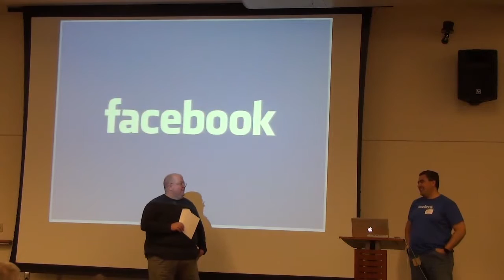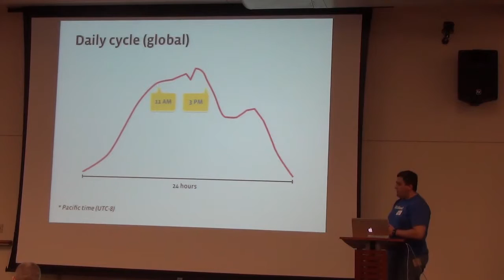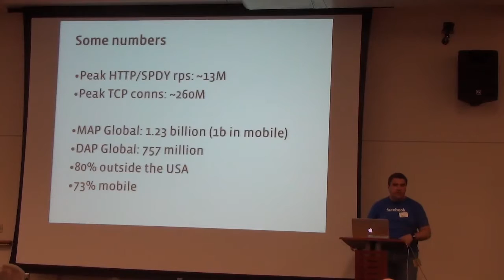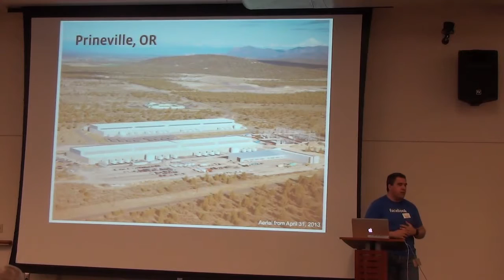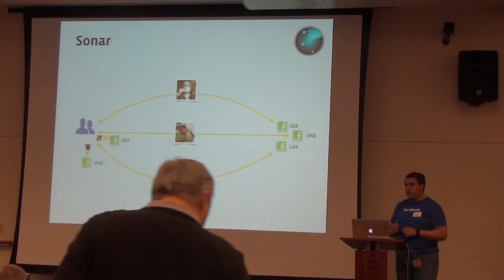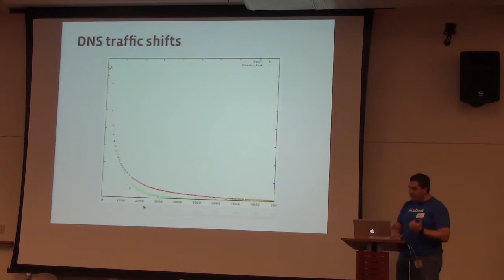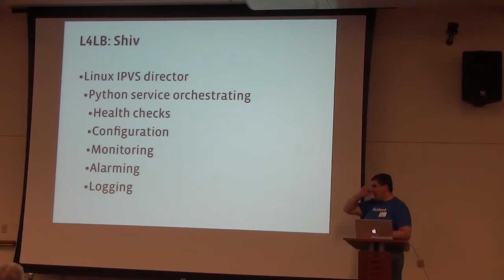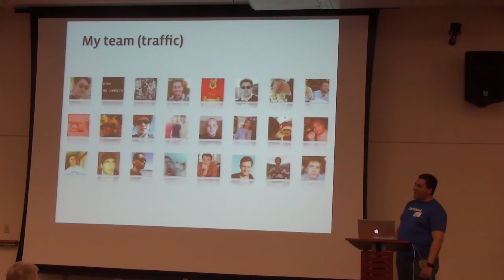Facebook, Managing traffic at this scale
There's no denying Facebook is the largest website in the Internet, with more than 1 billion people accessing its services every month. Behind the user interface is one of the most robust and sophisticated infrastructures in the world, with several thousands of servers distributed in multiple data centers in strategic places.

Marlon will show us how Facebook can support a huge amount of traffic every day, working with an availability close to 100% and a very low response time. The presentation will show how traffic is managed at this scale, with simple and effective mechanisms.

Back in 1996 Marlon worked with Linux servers and network infrastructure (when the first Internet Service Providers started showing up in Brazil, his home country). Since then he's specialized in corporate networks, security and IP telephony. In 2012 Marlon started working for Facebook, as a Production Engineer in the Traffic team.